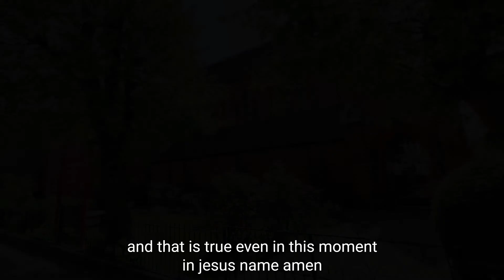God's Love and Faithfulness • Nai Bradish • Ascension Online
Catch up with the talk from this week's Sunday service.
Today we celebrate God's love and faithfulness, with the help of guest speaker Nai Bradish.

Recorded for our service on 16th August 2020.